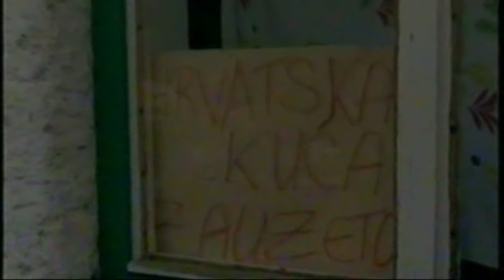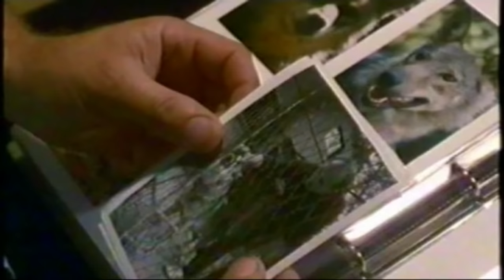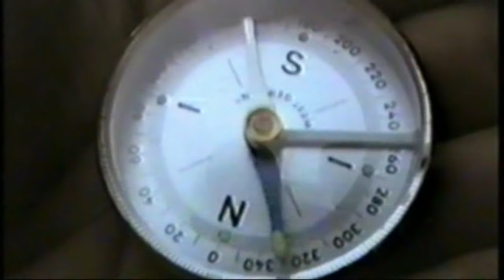The Wolf Man -The Diary of Paul Balenovic | BBC 1998 | Velebit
The real life story of my own relationship with a wolf pack. Documentary with drama sequences illustrating events in my own life. I hand-reared wolves and then re-introduced them into the wild. Filmed in and around Zagreb and the Velebit Mountains in Croatia. BBC Natural History Unit, Prod/Dir: David Wallace.
I posted this copy following this: "Copyright Disclaimer Under Section 107 of the Copyright Act 1976, allowance is made for "fair use" for purposes such as criticism, comment, news reporting, teaching, scholarship, and research.
Just to inform viewers that YT blocked this video again. As it seems only in Australia, Austria and Germany. Hope it won't be as before when it was blocked in a whole lot of countries all over the world. Seems like some users enjoy much more rights than video creators on this network. This made me think of an idea to delete whole the channel with over 120 videos already uploaded since 2012.
On the 3rd of September 2018 checking the status of this video I noticed it missing so I found it "blocked worldwide" five years after upload due to copyright content that was found in it. Because of the claimant policy, it can't be played on You Tube as YT copyright info says. It has been restricted just in 3 countries recently upon about 107,000 views reached. I was adviced to remove the song (Twelve Moons (Pt.1: Winter-Summer,Pt.2. Summer-Winter) Jan Garbarek Group - Sound recording 22:24 - 23:20 match/ CLAIMANT: UMG On behalf of ECM Records) using You-Tube software what I did. Here is now the copy with that song missing but video is luckily playable. Till now the revenue on adds shown went to claimant.
On the 21st.September 2018 video turned to be playable again after the removing of claimed portion of music but also including complete sound out of it.
On October 19th 2018 as I checked, this video has no word wide restrictions any more (in fact none). I am receiving no revenue from adds shown.